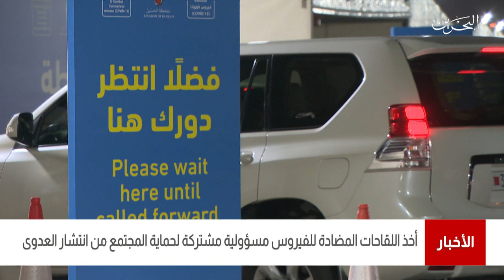البحرين مركز الأخبار : د.إجلال العلوي تؤكد أن أخذ اللقاحات المضادة مسؤولية مشتركة لحماية المجتمع